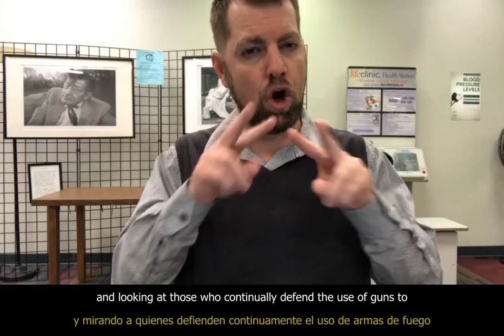Perspective on those who defend the 2nd Amendment.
Chris Haulmark​ shares his perspective on those who defend the 2nd Amendment.

Chris Haulmark comparte su punto de vista sobre aquellos que defienden la 2da Enmienda.